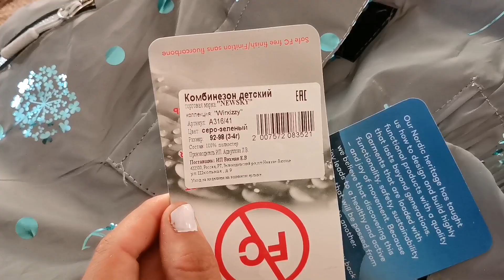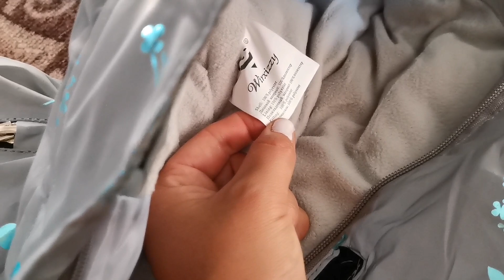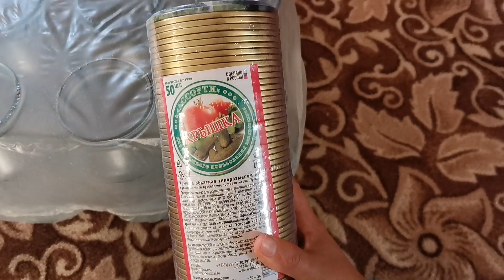ЗАГОТОВКИ ИЗ КРЫЖОВНИКА. ДЖЕМЫ С ДОБАВЛЕНИЕМ КИВИ И АПЕЛЬСИНА. КОМБИНЕЗОН НА ЗИМУ. ГОТОВКА. ПОКУПКИ